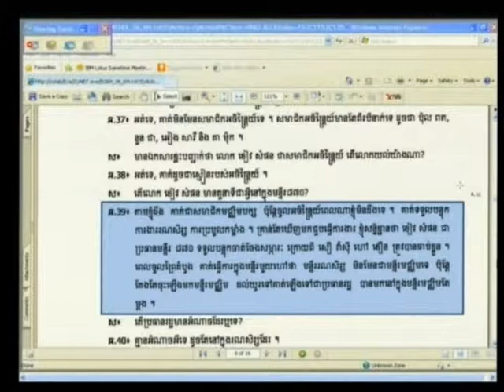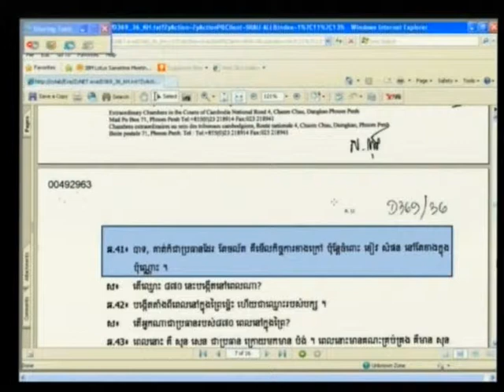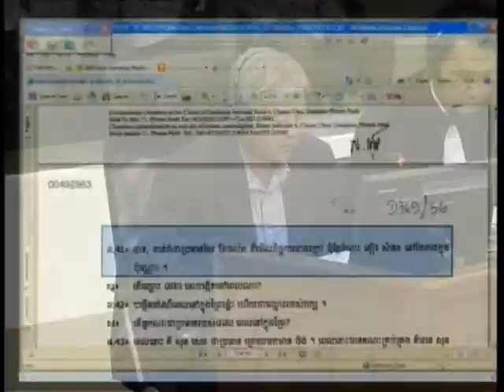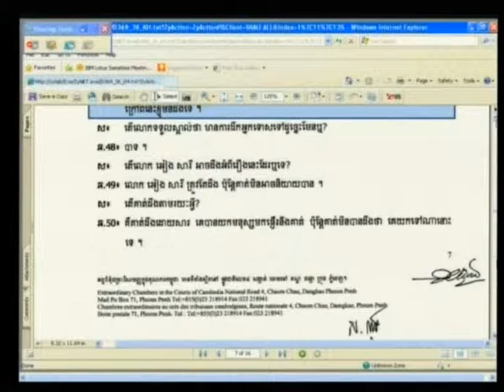Session 1, 26 April 2012 (English/French)